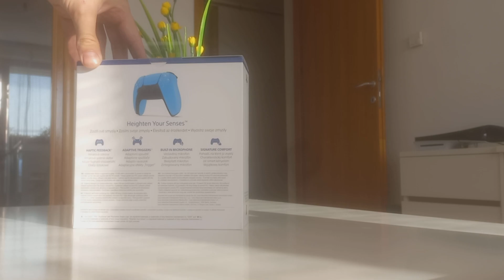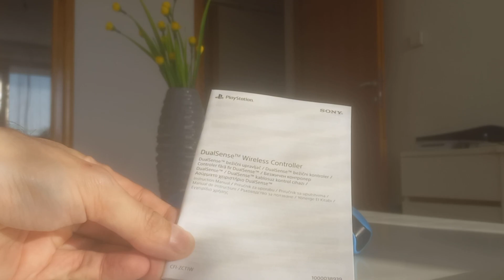Unboxing: DualSense kontroler